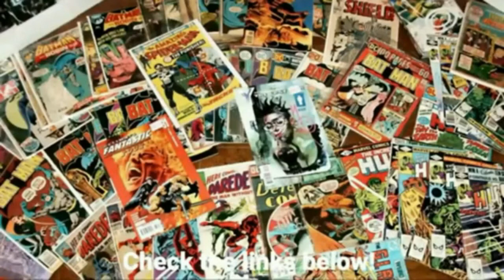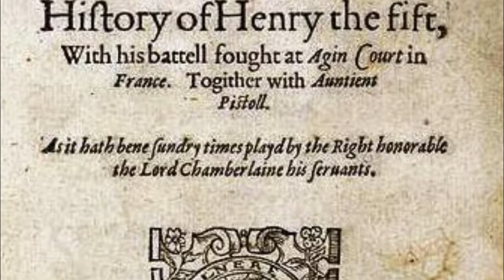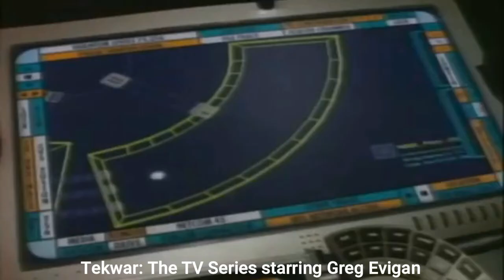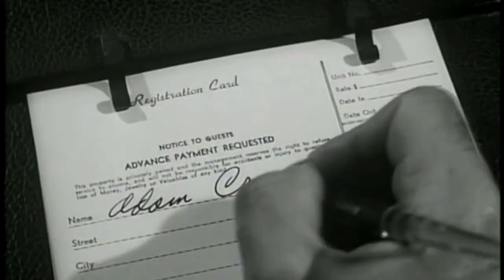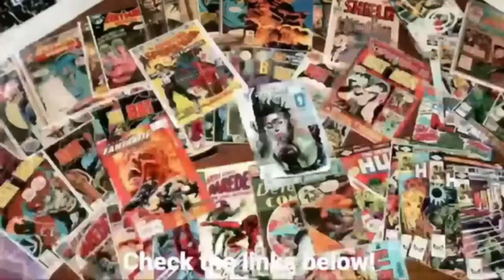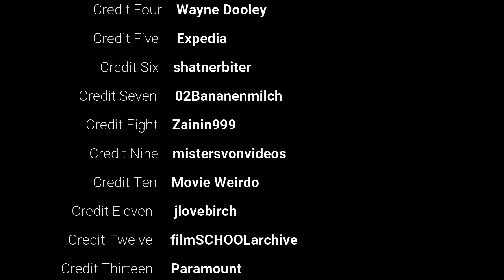Happy Birthday William Shatner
THE SHAT HITS THE FAN! William Shatner was my boyhood idol. I remember being 6 years old and watching episodes of Star Trek through my bedroom door, my room was situated so that I could crack the door and watch TV even as my parents thought I was asleep. It was third season and the show was on at 10pm Friday Night. I was hooked since that day, I had all the comic books novels and toys of that day. I've been to dozens of conventions and seen every episode and movie with the original cast dozens of times. I'm a Star Trek fanatic. This episode is a little rushed as his birthday is in three days of this writing. I'll take more time with part two since it won't be ready til after his birthday anyway.

Novels and books